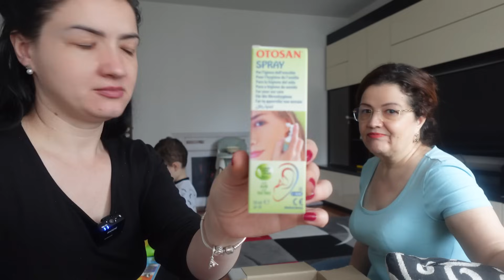Haul BEBETEI || Produse DERMATO-COSMETICE si ALIMENTARE || Mami ne rasfata ❤️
Xoxo,
Sandra